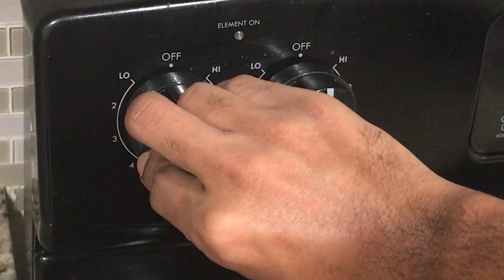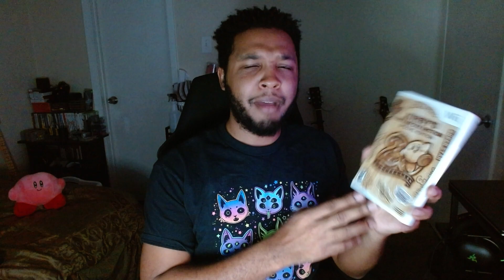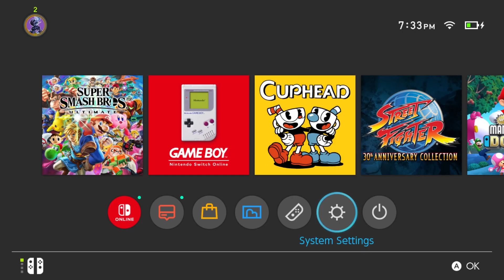Kirby's Dream Land | Tail End Review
This was supposed to be done before Halloween last year but I'm just lazy and forgetful.

If you ever want to watch me play games live or just chill with check me out on Twitch